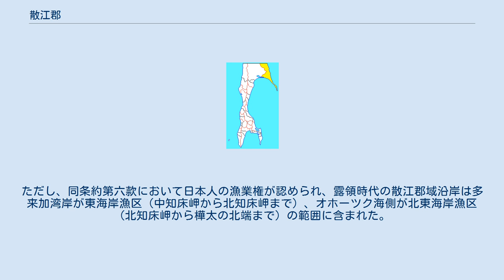散江郡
大日本帝国 」 樺太 」 樺太庁 」 敷香支庁 」 散江郡 樺太・散江郡の位置（黄：散江村） 散江郡（ちりえぐん）は、日本の領有下において樺太に存在した郡。
近世以前は、大部分がニクブンやヲロッコの居住地であった。
 1915年（大正4年）に行政区画として発足した当時の郡域は、散江村1村の区域に相当する。
 古代 古墳時代の4世紀ころには鈴谷文化が、5世紀ころから鎌倉時代後半（13世紀）ころまでオホーツク文化が栄えた。
オホーツク文化は『日本書紀』や『続日本紀』に記述が見られる粛慎 (みしわせ)に比定され、彼らは飛鳥時代に阿倍比羅夫と交戦したと見られている。
また、当時唐に交易のため使いを出した流鬼国もまた、現在オホーツク文化であったとされている。
8世紀ころからは、東多来加式土器が用いられた。
またオホーツク文化人は中世以降も散江郡域に居住するニヴフの祖先とされる。
 中世 それまで土器を用いたオホーツク文化から、鉄製品を使用するニヴフへ移行したとみられる。
 また、幌内原野や多来加湖周辺のヲロッコは、明との朝貢交易のため、外満州の奴児干都司に赴いており、名目的な役職として波羅河（ポロホー）衛（羈縻衛）指揮官の称号を付与（冊封）されていた。
 一方、鎌倉時代以降には、蝦夷管領・安東氏が唐子と呼ばれる蝦夷（アイヌ、骨嵬）を統括（『諏訪大明神絵詞』）し、対峙する吉里迷（ギレミ、吉烈滅）とは緊張状態にあった。
室町時代には、唐子が安東氏の代官武田信広に献上品を送りその配下になったという（『福山秘府』）。
唐子は後の西蝦夷地、北海道日本海側や北海岸および樺太南部に居住し、渡党の領域まで赴き生活必需品を入手していた（城下交易も参照）。
 近世 江戸時代になると、散江郡域は西蝦夷地に属し、慶長8年（1603年）宗谷に置かれた役宅の管轄を経て、貞享2年（1685年）宗谷場所に含まれた。
元禄13年（1700年）、松前藩から幕府に提出された松前島郷帳に「おれかた（ヲロッコ）」「にくぷん（ニクブン）」の記述が見られる。
彼らは、主に栄浜郡域の魯礼や内淵で交易し、山丹で仕入れた品と引き換えに和産物を入手していた（オロッコ交易）。
 宝暦2年（1752年）ころシラヌシ（本斗郡好仁村白主）にて交易が始まり、寛政2年（1790年）樺太南端の白主に松前藩が樺太商場（場所）を設置、幕府は勤番所を置く。
以降、オロッコ交易の交易地が変更となり、住民は藩の出先機関の機能を兼ねる運上屋（会所）の置かれたクシュンコタン（大泊郡大泊町楠渓）で、生活必需品の入手が可能となった。
ここでヲロッコやニクブンたちは、満州に対する朝貢に近い交易をおこなっていた。
 当時の場所請負人は阿部屋村山家。
寛政12年（1800年）松前藩、カラフトを直営とす。
 第一次幕領期 文化4年（1807年）の文化露寇を受け、散江郡域を含む西蝦夷地が松前奉行の管轄する公議御料（幕府直轄領）となった（〜文政4年1821年、第一次幕領期）。
 以降、住民たちは樺太南端の白主の山丹交易白主会所のみでオムシャや交易を行うこととなった。
文化6年（1809年）6月、樺太は西蝦夷地から分立し北蝦夷地となる。
 北方情勢が安定した文政4年（1821年）、散江郡域は松前藩領に復した。
 松前藩や江戸幕府による北蝦夷地検分 文化5年（1808年）間宮林蔵が踏査、東岸は散江郡域のシャクコタン、北知床半島の散江村北船越辺りまで達した。
帰路は遠岸に立寄った。
 慶応元年（1865年）樺太詰めの箱館奉行支配在住・岡本監輔は足軽西村伝九郎とともに北知床岬を廻り樺太部を巡検。
樺太北端のガオト(鵞小門)岬に達し「大日本領」と記した標柱を建て、間宮海峡沿いで西岸のクシュンナイ（久春内郡久春内村）に帰着。
 幕末の樺太警固（第二次幕領期） 安政2年（1855年）日露和親条約で樺太における国境が未確定のまま棚上げ先送りされ、樺太を含む蝦夷地が再び公議御料となった（第二次幕領期）。
散江郡域では、タライカ人（多来加アイヌ）が居住する西部の多来加湖周辺まで、幕府による警固や行政が及んだ。
松浦武四郎の著書『北蝦夷餘誌』には、タライカ人の習俗は「少し風俗が違う、着ている物も三靼の古着、トドの皮で葺いた屋根」と、他の樺太アイヌと異なることが記されている。
当時の地方行政については、場所請負制成立後の行政および江戸時代の日本の人口統計を参照されたい。
慶応3年（1867年）樺太雑居条約で樺太全島が日露雑居地とされた。
 大政奉還後 大政奉還後の...